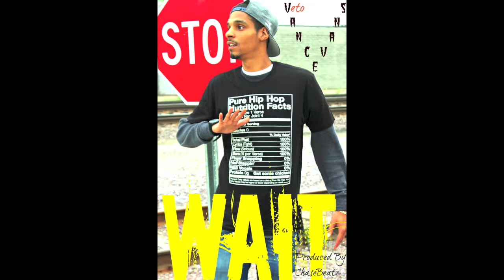Vance Evans - Wait [Official Audio]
From the "I Am Myself" album